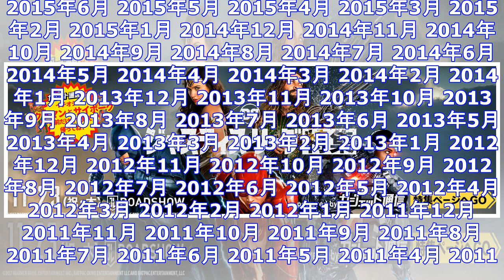【かわさきジャズ】nao yoshioka×エリック・ロバーソン、奇跡のような出会いから生まれた一夜限りのステージ ｜ ガジェット通信 getnews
DATE:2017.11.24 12:15 Billboard JAPAN ガジェット通信 GetNewsを≫ @getnewsfeedさんをフォロー 　神奈川県川崎市にて11月10日より開催された音...